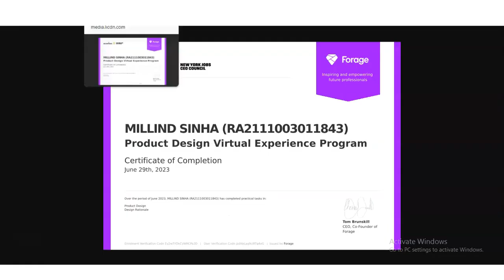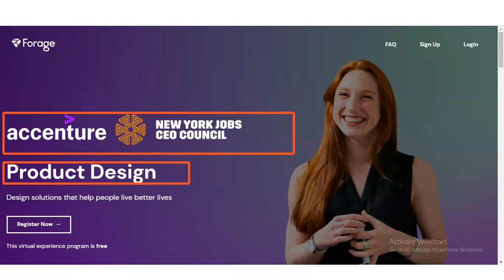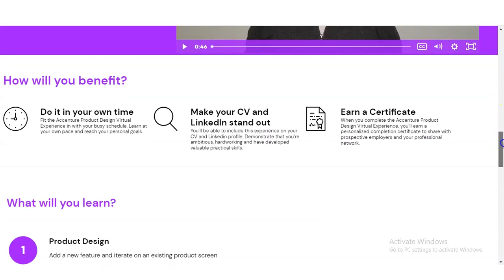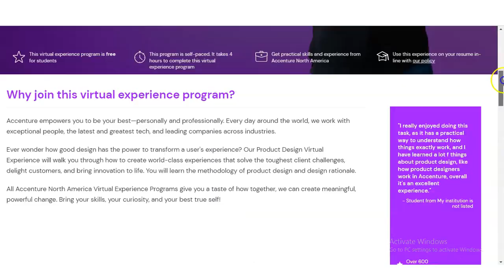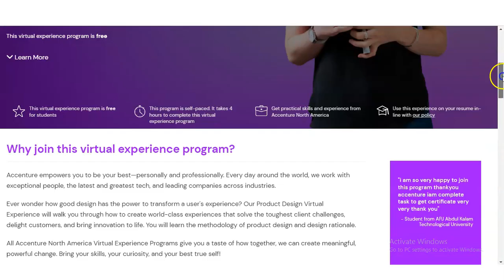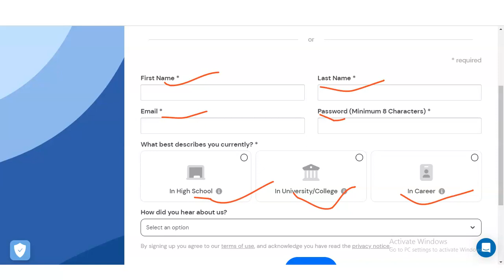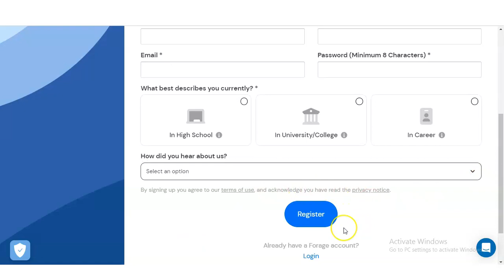Accenture Online Internship with Certificate | Work From Home 2023 | Internship for college students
Internships for college students | Virtual internship with certificates | Online internships | Internship for engineering students | Data Analyst internship | Data Science | Business Analyst

This video is regarding the  free Accenture online Internship with Certificate. These certificate will boost your career. This internship is offered by Accenture America company. This certification is free online certification course.

Product Design ( Product Thinking, UI Design, UX Design, Figma, Product Design )
Design Rationale ( Product Design, Critical Thinking, Rationale )

data analyst certification course
IT internships
data analyst course
power bi course
data analyst internship
data analyst internship work from home
sql projects
virtual internships
Freshers internship
kpmg internships
PWC internships
sap certification